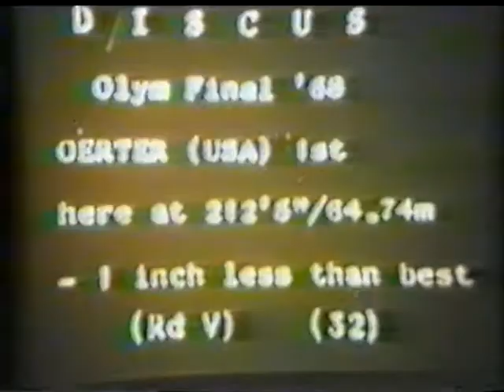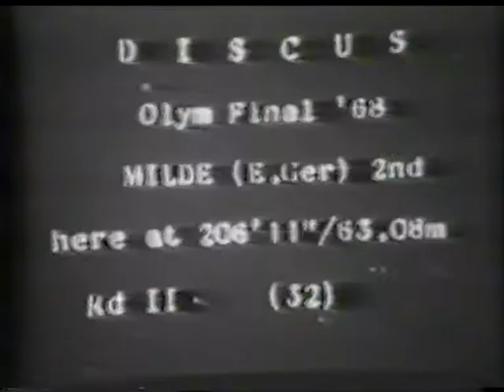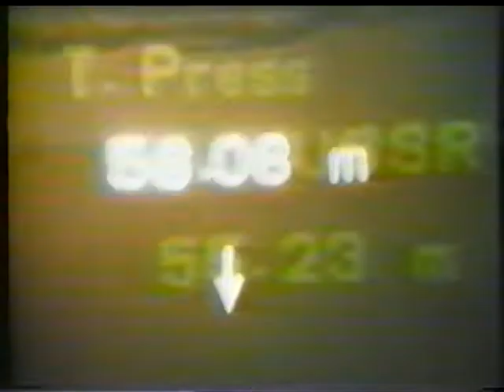Historic Discus Throwing